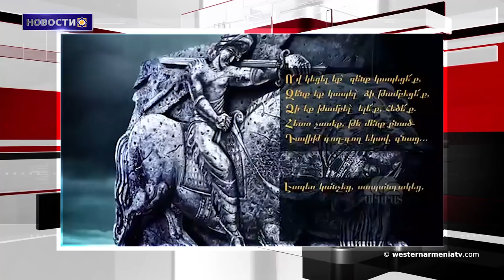Новости Западной Армении 20-12-2019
1. 7000-летняя крепость Багешa и другие исторические здания  города освещены ночными огнями
2. Самые старые деревья фисташки в Киликии
3.Джавах Авто Гза займется уборкой снега в Ахалкалаки в 2020
4. Вашингтон призывает Иран прекратить обогащение урана в Фордо
5.Ереван вошел в число 20 "горячих" туристических направлений 2020 года по версии Suitcasemag.com
6. Выставка «Армянский эпос.От слов к образу»